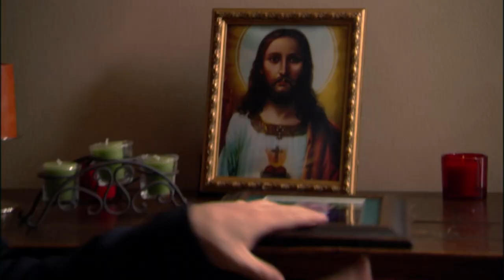Michael can't talk to Women | Arrested Development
Every time that Michael Bluth has a struggle with a date.